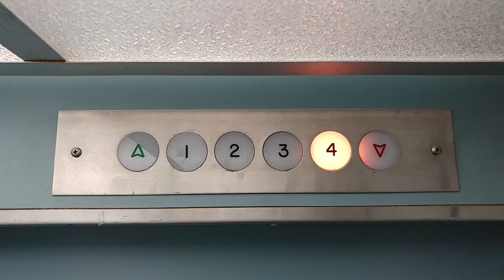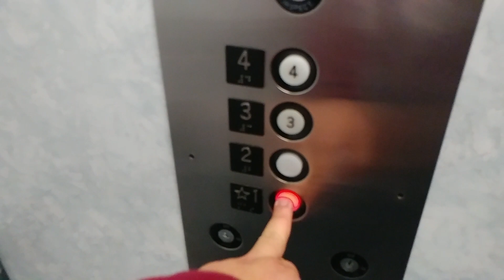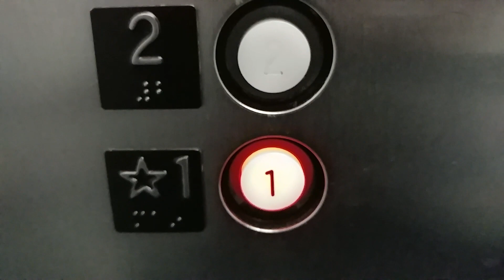O&W Hydraulic Elevator @ 27800 Medical Center Road Building 3, Mission Viejo, CA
Recorded 12-30-19.

Luckily, this and the other elevator on the other side are still OG. It's so weird they went with O&W, but hey it worked out because this and the other elevator down the hall survived! I went there to check them out yesterday (7/12) and they haven't been touched yet, along the building. 1 & 2 have completely transformed both the renovation of building and modernization of the Delta elevators. Wait till you see those!